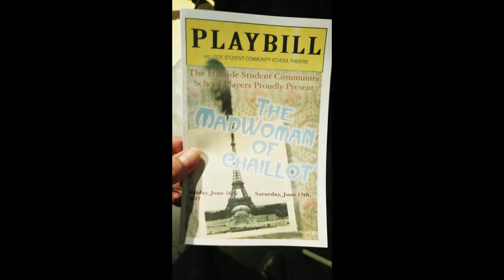2017.06.16 - The Madwoman of Chaillot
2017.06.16 - The Madwoman of Chaillot school play